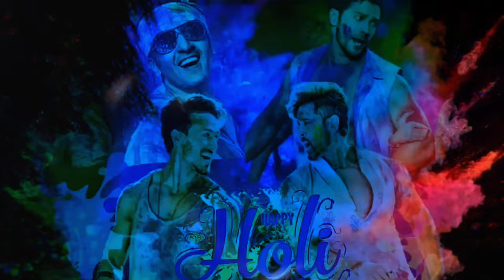Holi Mashup 2023 No copyright Song | Hindi Songs 2023 |Bollywood Holi Songs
Holi Mashup No copyright Song | Hindi Holi Song 2021|Bollywood Holi Dance Song

Dont Forget To click On This Link-